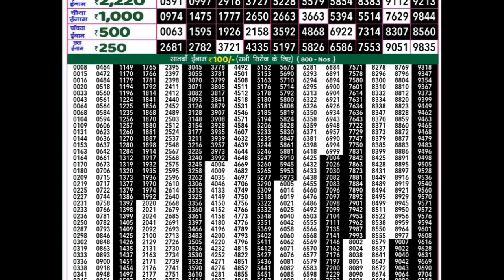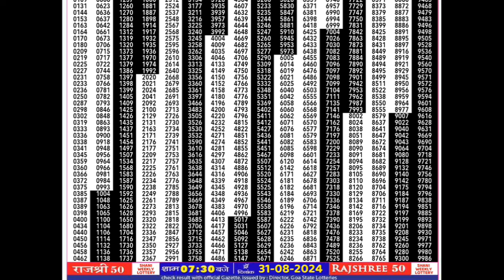goa state rajshree lottery result today | rajshree 50 shani weekly lottery result